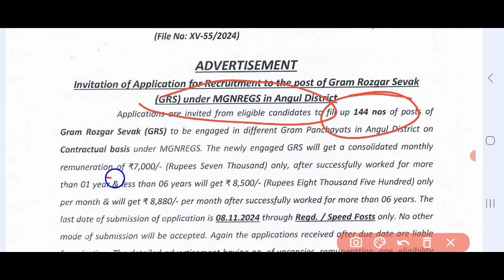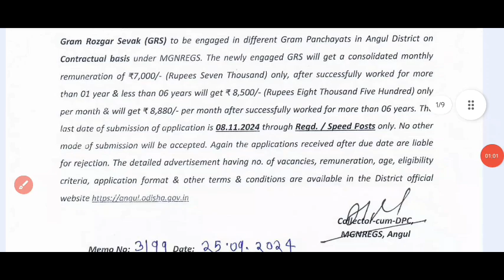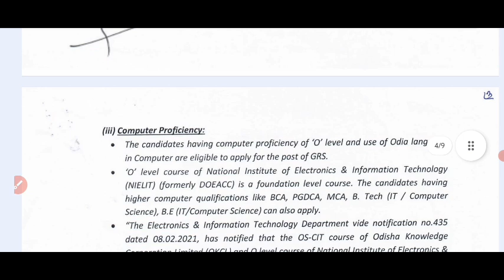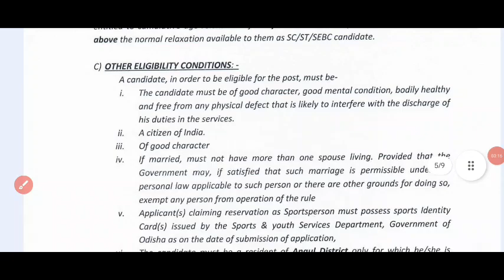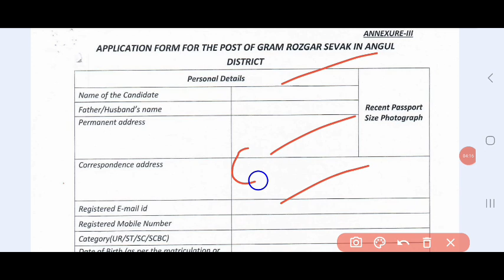ଓଡ଼ିଶାରେ ଆସିଗଲା ୧୪୪ ଟି ପଦବୀ l Odisha GRS Vacancy Released l ODISHA GRS RECRUITMENT 2024 l BY HS ARUN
ଓଡ଼ିଶାରେ ଆସିଗଲା ୧୪୪ ଟି ପଦବୀ l Odisha GRS Vacancy Released l ODISHA GRS RECRUITMENT l 2024 BY HS ARUN